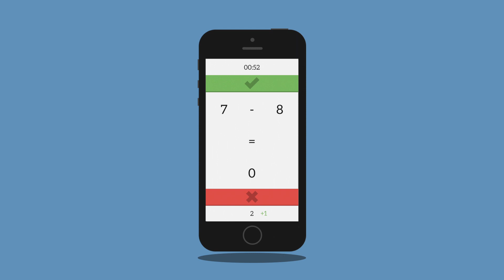Elementary Minute - Trailer 1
Elementary Minute is a simple and fast-paced quiz game for iPhone and iPod Touch.

You will be confronted with different statements regarding topics like mathematics or geography. It is up to you to distinguish whether the statements are right or wrong by swiping up or down. There are two available game modes, the Classic mode, where you have one minute to get as many answers right as possible, and the Rush mode, where you have four lives and lose one each time you are too slow or get an answer wrong.

More topics and new questions will be added in future versions of the game.
Have fun!